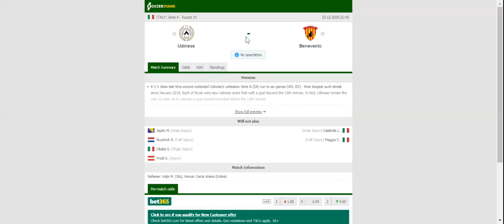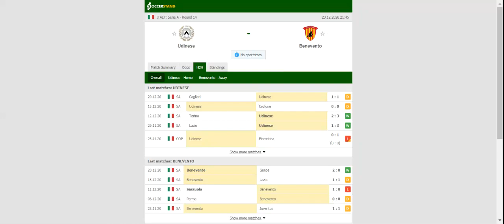UDINESE VS BENEVENTO PREDICTION & BETTING TIPS - 23/12/2020